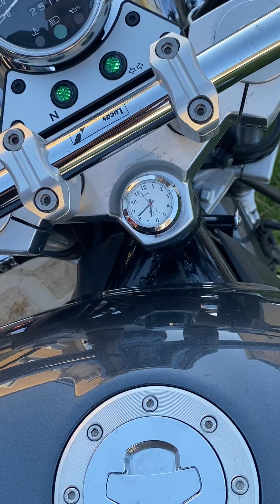Yamaha VZ 800 Marauder